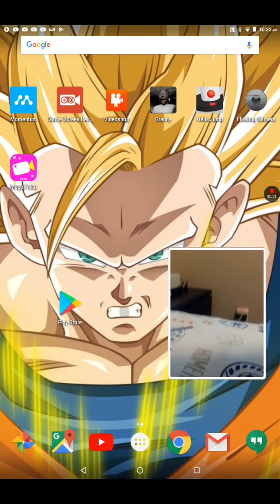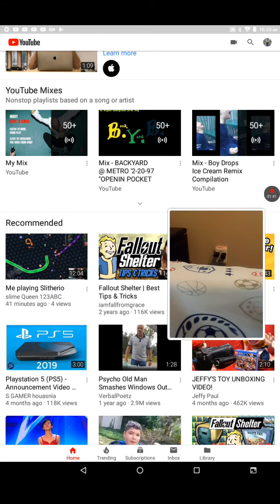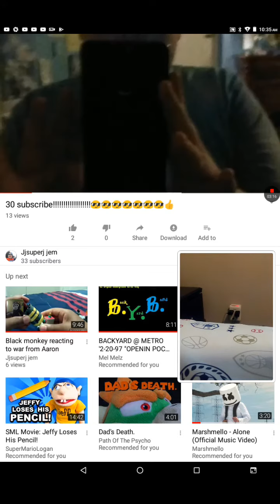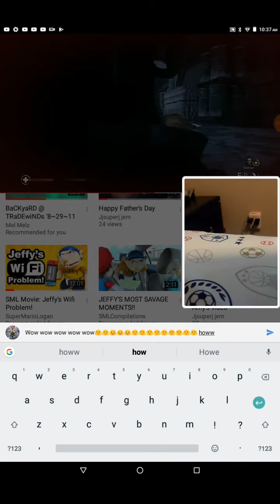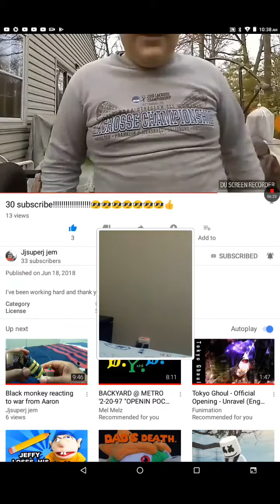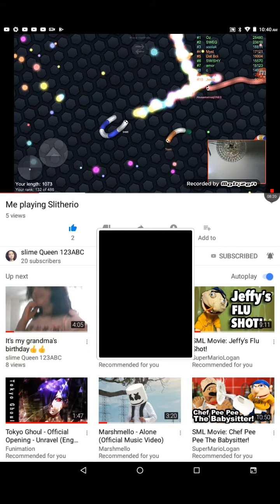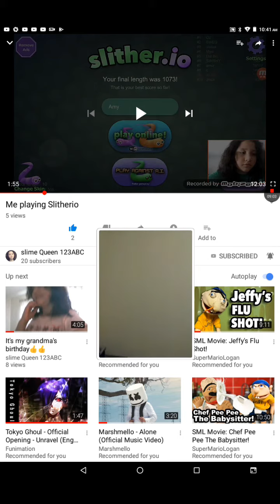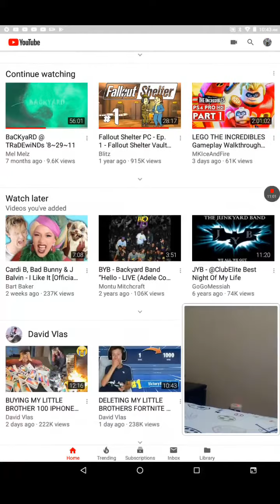reacting to Jeffrey's video and Amy's video